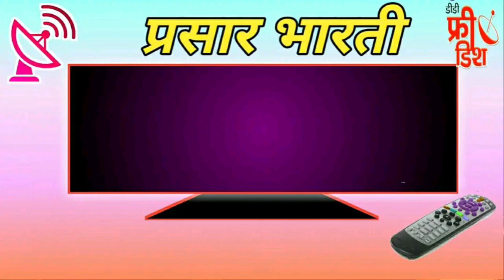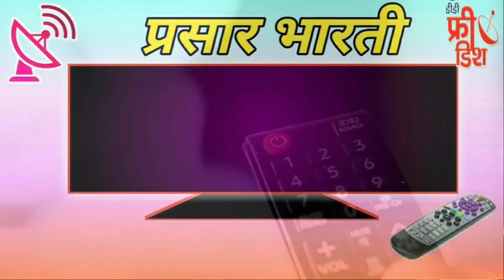1 New Channel is Coming on DD Free Dish 2024 | DD Free Dish New Update Today | New Channel Launch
1 New Channel is Coming on DD Free Dish 2024 | DD Free Dish New Update Today | New Channel Launch

Channels coming on DD Free Dish in 2024
Star Utsav channel is coming on DD Free Dish in 2024
Sony pal channel is coming on DD Free Dish in 2024
Zee Anmol channel is coming on DD Free Dish in 2024
 Color Rishtey channel is coming on DD Free Dish in 2024
Star sports First channel is coming on DD Free Dish in 2024
 E Auction New Amendment Rules 2024 kya hai DD Free Dish New Update Today
Technical ladka
Abhinay Tech Support
dd free dish
75 e auction
75 e auction kab hogi
free dish
dd free dish new updates
dd free dish new updates 2023
abhinay tech support